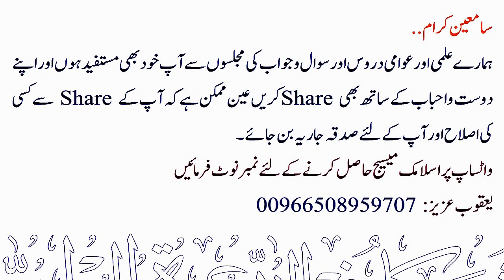Zohar Say Pehlay Sunnat E Mu'akkada Do Hai Ya Char? ¦ Sheikh Maqsood Ul Hasan Faizi